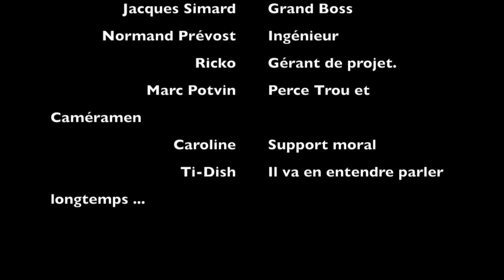Cloche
La Cloche à Normand